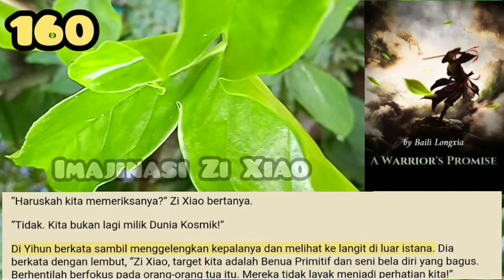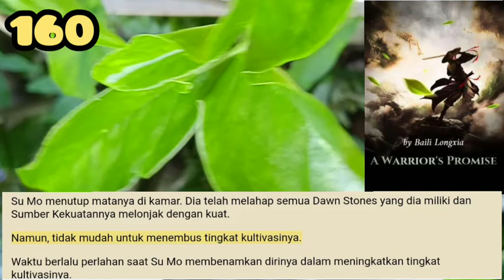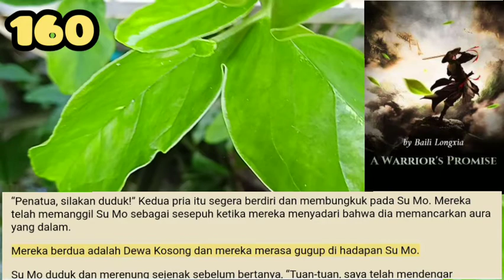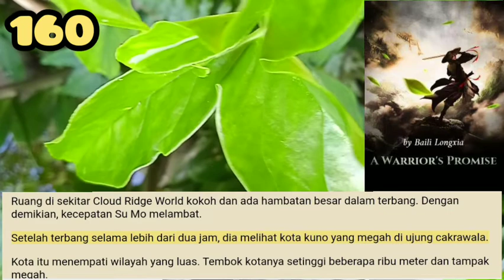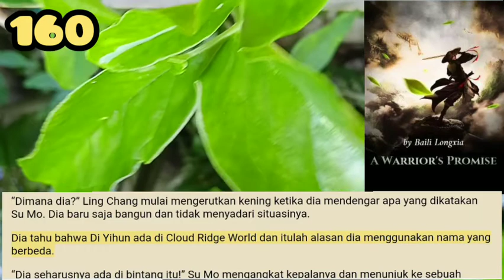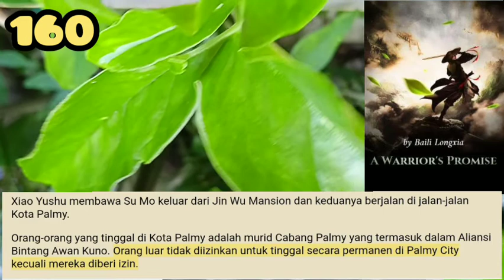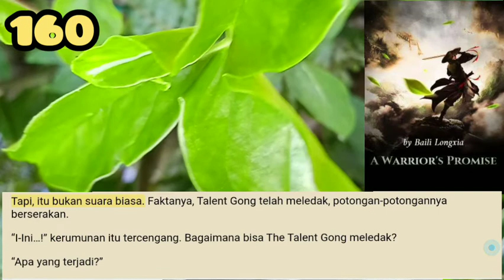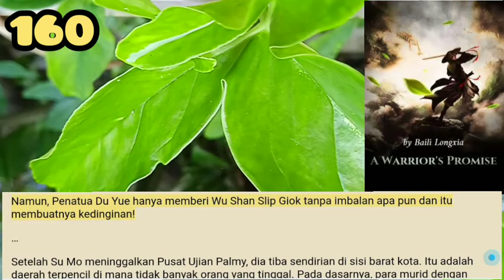Imajinasi Xi Zi Xiao, Warriors Promise season 160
Di penginapan, Su Mo duduk di tempat tidur, tenggelam dalam pikirannya.
Bagaimana dia harus pergi dari sini? Haruskah dia tinggal di Aliansi Bintang Awan Kuno atau pergi ke Aliansi Bintang Langit Ridge, atau di tempat lain?

storian gallery